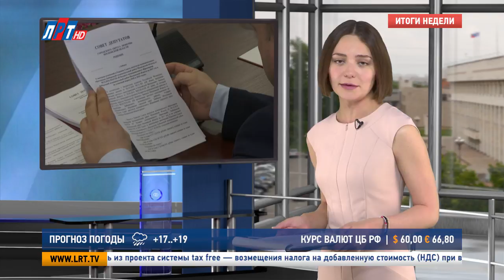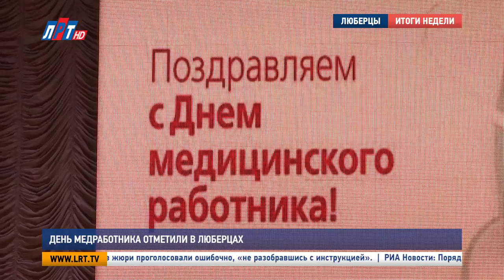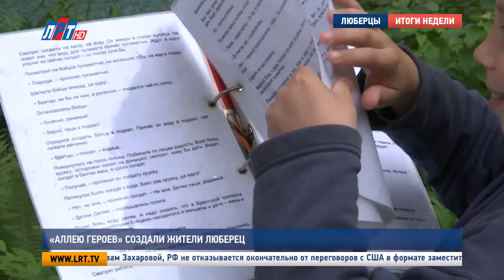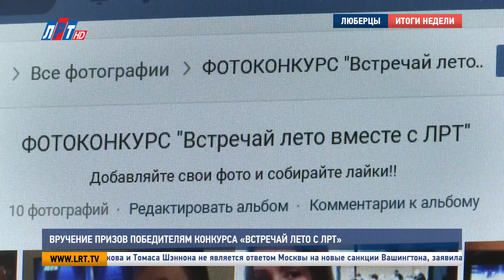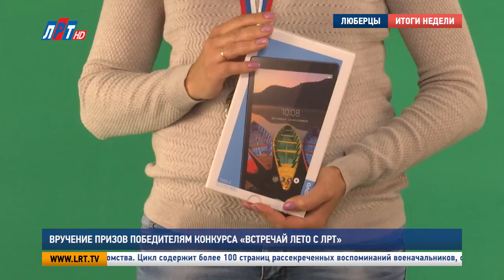Итоги недели от 24 июня 2017 года